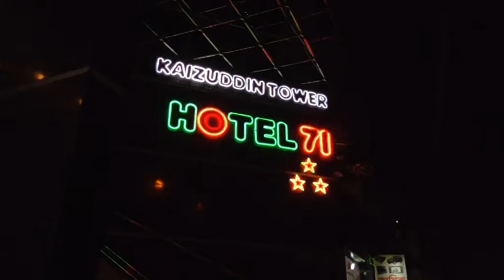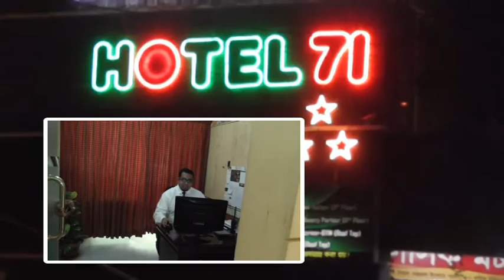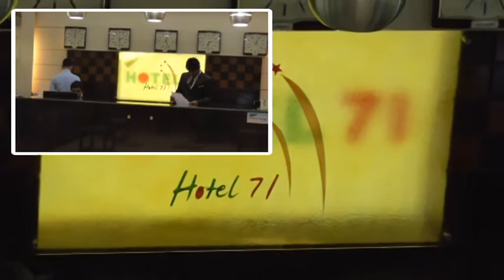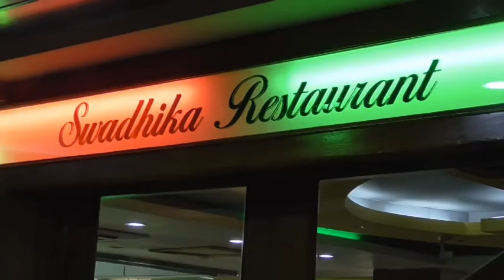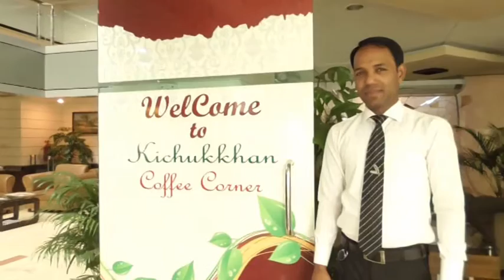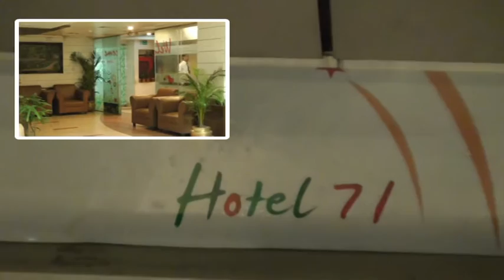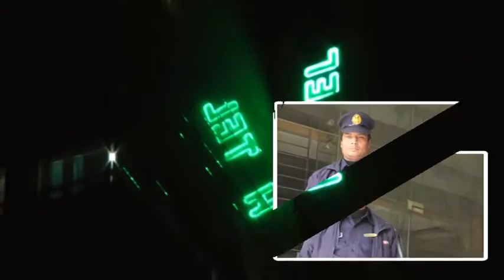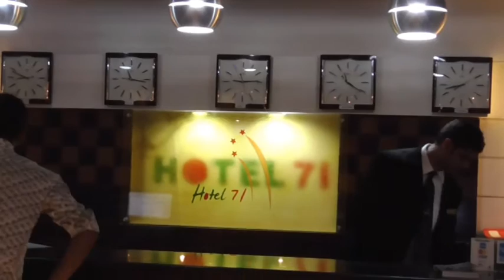"Hotel 71 - A League of Their Own" Hotel 71 Dhaka Bangladesh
Hotel 71 Dhaka Bangladesh  - the best team in the hotel industry.
soundtrack :
HOTEL 71
Address: 176 Shaheed Syed Nazrul Islam Sarani (Old-47, Bijoy Nagar), Dhaka, Bangladesh, 1000